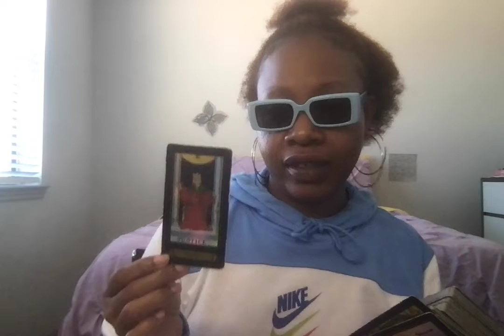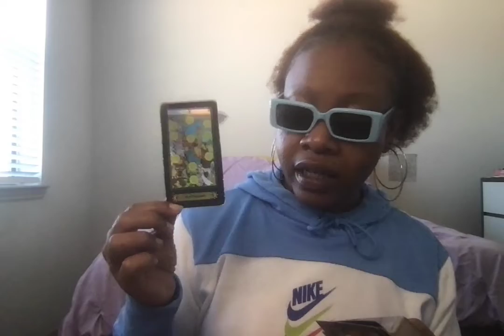🔥 AIN'T NO URKEL OVER HERE B.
taycassomadethat🔥🔥💜💰

ayyee taycassomadethat.

I greatly appreciate y’all for watching. God is truly amazing.

Staycuriousbeats.com